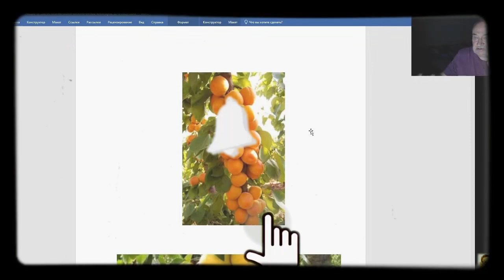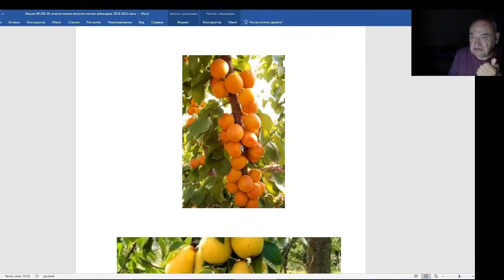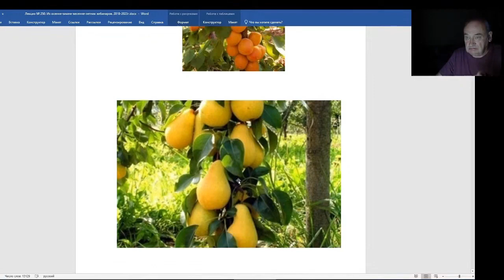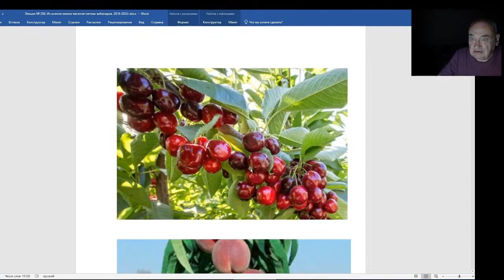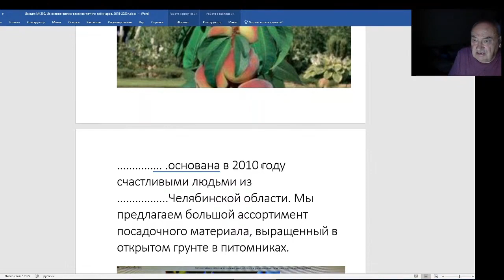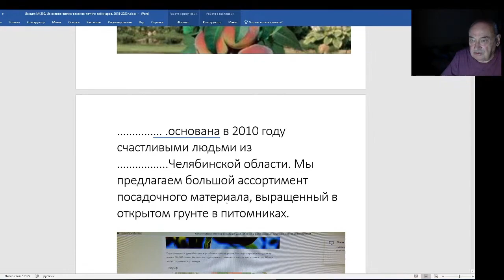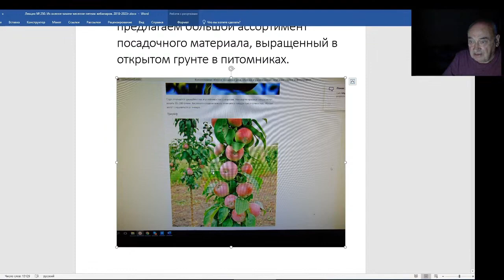Железов Валерий. Вебинар 250. ч. 8. Колоновидный лохотрон.